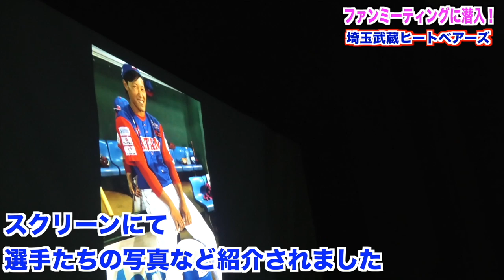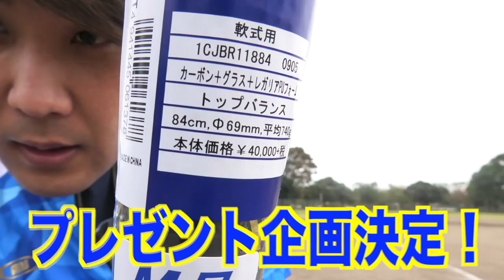【NPB指名2選手が在籍‼】︎埼玉武蔵ヒートベアーズのファンミーティングに潜入‼︎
埼玉武蔵ヒートベアーズ広報、営業、運営　Twitter

Stand up!!! MVはこちら